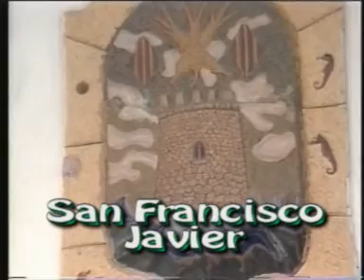La higuera de Formentera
Desde entonces, cuando la única forma de llegar a Formentera desde Ibiza era embarcarse en La Joven Dolores, barquito que podía transportar alguna gente y hasta un coche, hasta la fecha, en que los barcos tienen que ceder el paso unos a otros para cruzar entre los siete islotes de los Freus, distancia entre punta de Ses Portes en Ibiza y la entrada al puerto de La Sabina en Formentera. Hay competencia entre navieras, y por que no hay aeropue, del extranjerorto porque si no... Un dia en Formentera da para poco, por eso titulo el asunto como LA HIGUERA, pues se trata de la mas extensa del mundo conocido, con cien soportes y un solo pie.